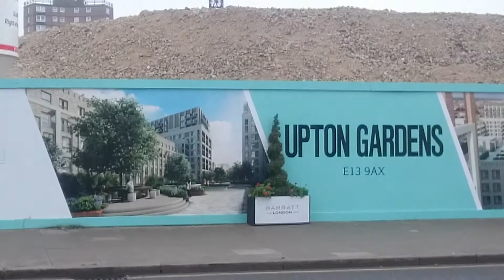Upton Park football ground demolished, West ham Uniteds old stadium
Too late to go back for West Ham United.